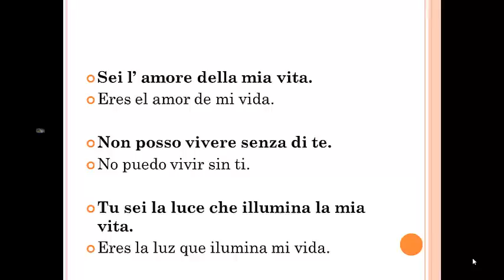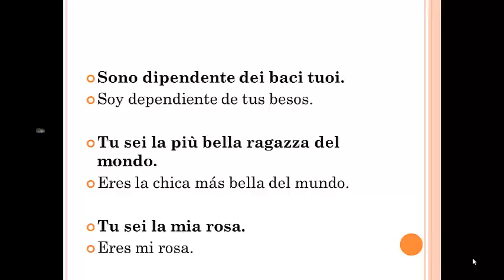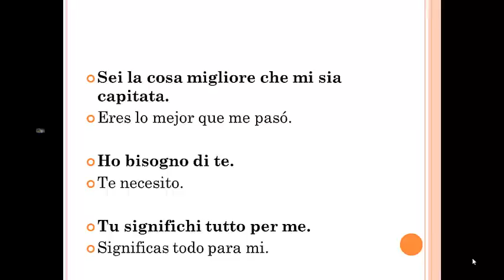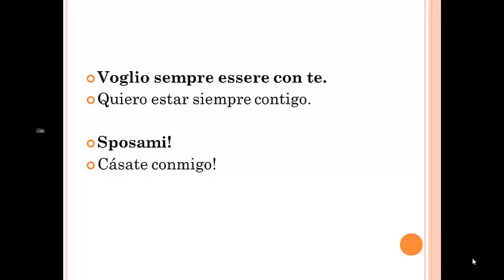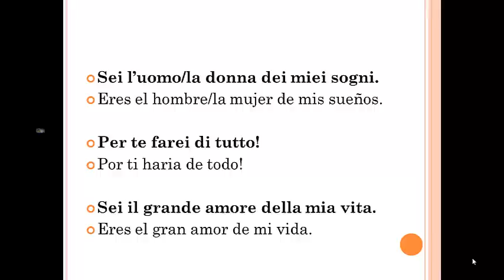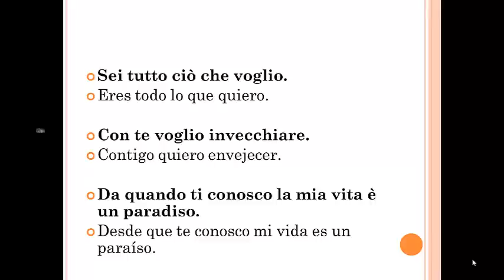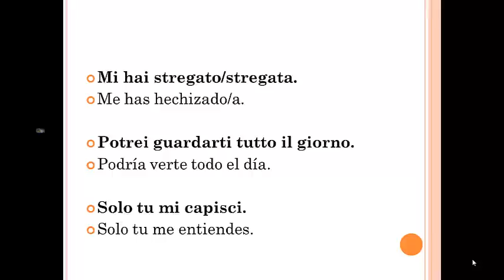Frases de amor en italiano - Aprender italiano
Los invito a ver mi video hablando en 13 idiomas. Espero les sirva de inspiración a seguir aprendiendo idiomas . Aquí el link :